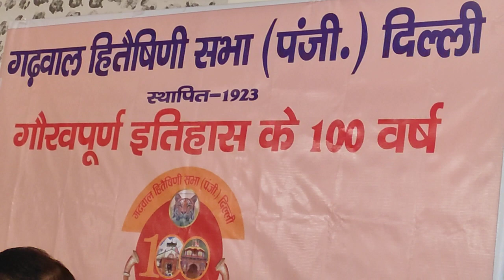गढवाल हितेषिणी सभा की प्रेस कांफ्रेंस